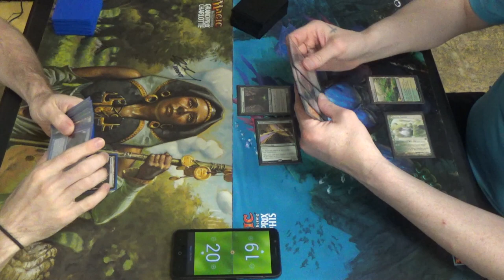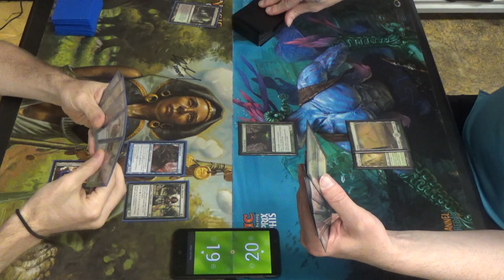Modern MtG — Simic Infect vs. Devoted Company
Infect in Modern. Heck, Infect in every format!

Good times. Good times.

Here was my Infect list at the time:
Creatures (13)
4 Blighted Agent
4 Glistener Elf
4 Noble Hierarch
1 Spellskite
Enchantment (1)
1 Rancor
Instants (22)
2 Become Immense
4 Blossoming Defense
4 Might of Old Krosa
4 Mutagenic Growth
4 Spell Pierce
4 Vines of Vastwood
Sorcery (3)
3 Distortion Strike
Lands (21)
3 Breeding Pool
1 Botanical Sanctum
1 Dryad Arbor
3 Forest
4 Inkmoth Nexus
2 Pendelhaven
7 green fetchlands (currently four Misty Rainforest and 3 Verdant Catacombs)
Sideboard (15)
1 Echoing Truth
3 Grafdigger's Cage
4 Nature's Claim
3 Pulse of Murasa
1 Relic of Progenitus
2 Viridian Corrupter
1 Wild Defiance